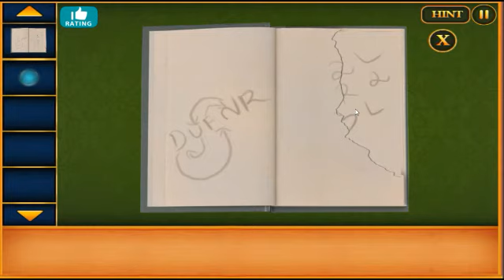Modern Spa House Escape 3 walkthrough Firstescapegames.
Modern Spa House Escape 3 YouTube
Modern Spa House Escape 3 walkthrough
Modern Spa House Escape 3  First Escape Games
Modern Spa House Escape 3 video walkthrough
Escape Game Studio FEG Firstescapegames